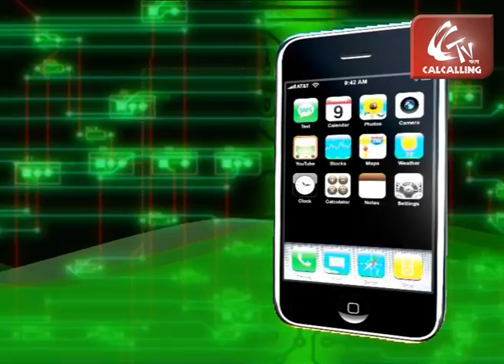ILS Hospital : HealthCare @ Hand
Health is wealth, so goes the maxim. And quite like your wealth, you need to take care and protect your health also. Thus comes the importance and need for healthcare. Modern and technologically well equipped healthcare facilities are important tools to attain and protect the wealth called health. The irony is a commoner may not always access that healthcare, thanks to weak or not so strong financial health. But now Koilkata headquartered ILS Hospital seems to have taken the first little step to bridge the gap between physical health and financial health. Modern healthcare is now at your hand, courtesy ILS Hospital, which on its part, is on an expansion mode, putting up its second hospital at Dum Dum.